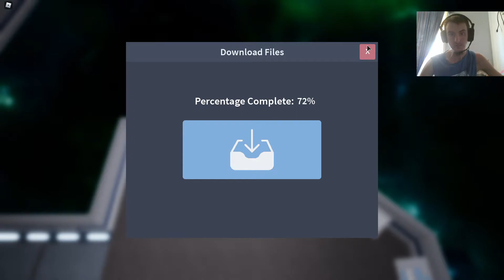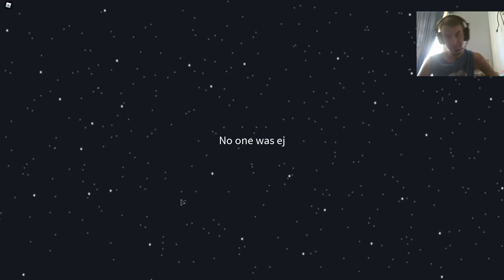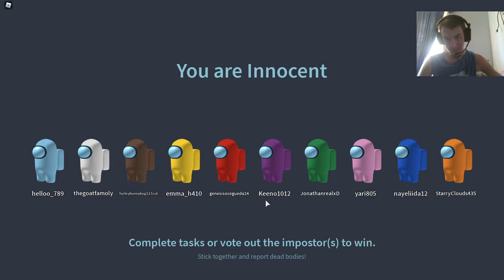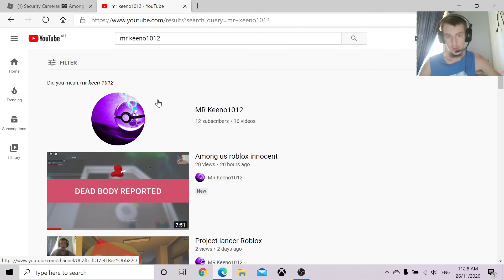Among Us part 2 Impostor